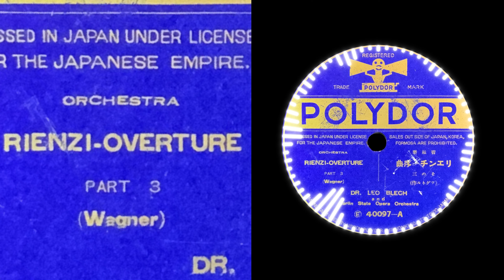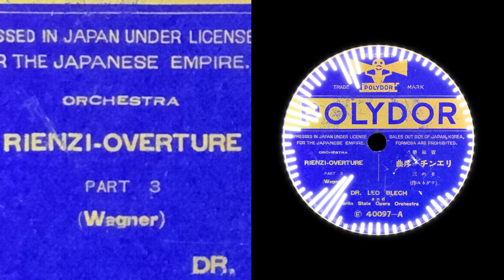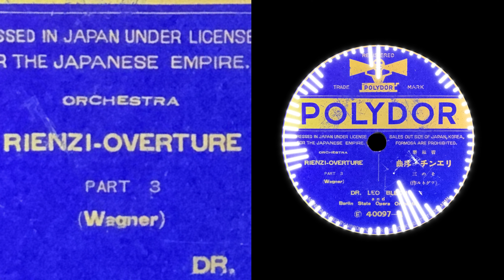Rienzi Overture (1927) Leo Blech { 78rpm record }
[      Title     ]　RIENZI-OVERTURE
[     Cond     ]　DR. LEO BLECH
[        Pf       ]　Berlin State Opera Orchestra
[Composer]　Wagner
[    Genre    ]　ORCHESTRA

 Label 　　 POLYDOR
 Number 　40096 - A , 40096 - B , 40097 - A
 Matrix　　43½ bm , 44 bm , 45½ bm
 Date 　　  1927 ?
 Rpm 　　  80

[Movie Title]  リエンツィ序曲  (昭和2年)  レオ・ブレッヒ指揮    { SPレコード }